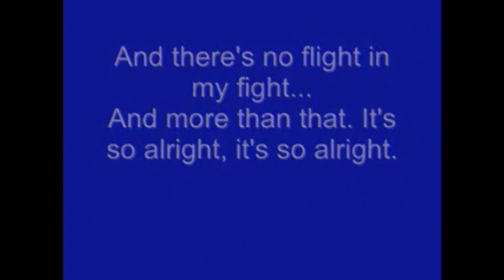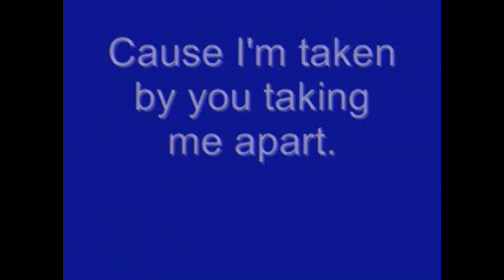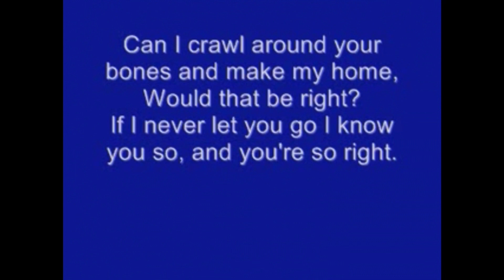I Guess You're Right but every time "I guess you're right" is said, the song gets faster